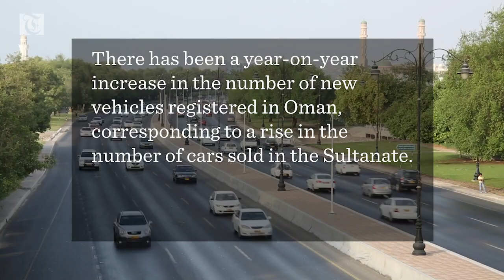Oman automobile sales in top gear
Muscat: There has been a year-on-year increase in the number of new vehicles registered in Oman, corresponding to a rise in the number of cars sold in the Sultanate.

According to data released by the National Centre for Statistics and Information (NCSI), there were 1,520,910 vehicle registrations recorded in the country as of June 2019, a 3.5 per cent increase over June 2018. At the end of last year, there were 1,495,686 vehicles registered in the Sultanate.

In May 2019, the number of vehicles registered stood at 1,516,943, while as of April 2019, that number stood at 1,510,133. The biggest increase was in the number of private vehicles registered (1,180,519 vehicles as of June 2019, compared to 1,157,440 at the end of 2018).

In terms of percentages, the biggest increase in registrations came through vehicle rentals, which showed a 6.3 per cent increase to reach 23,999, up from 23,363.